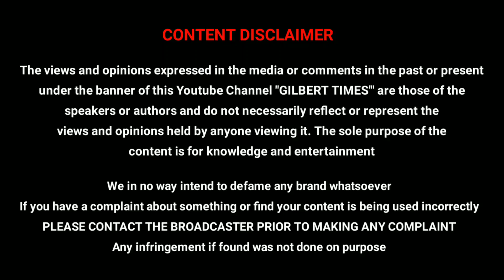Marvel Hercules Origin Powers Abilities Explained in Tamil